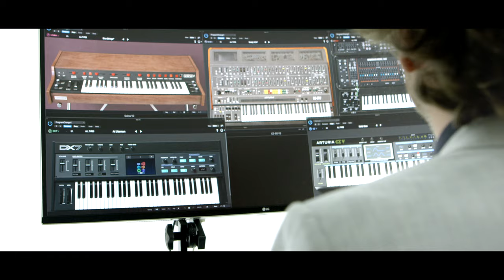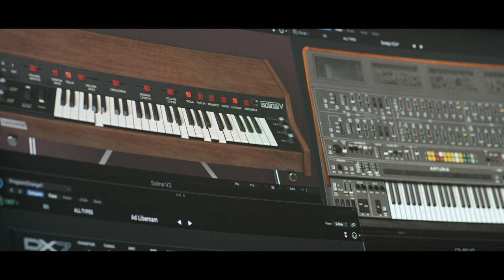Whitney Tai - Starfish | Arturia | V Collection 7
Producer, Tim Janssens and Singer-songwriter, Whitney Tai head into the studio to show how they have incorporated Arturia's synth emulation collection on their song, "Starfish."